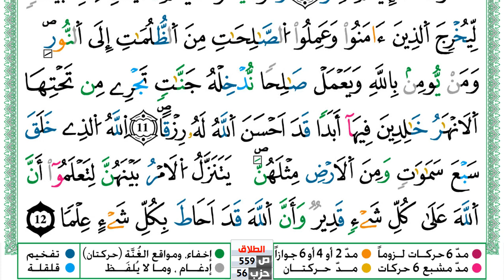سورة الطلاق العيون الكوشي Surah Al Talak برواية ورش عن نافع من طريق الازرق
العيون الكوشي
القران الكريم
المصحف كامل
محمد جبريل
KonoozAlhuda
konoozalhuda
konooz
Konooz Alhuda
كنوز الهدى,
كنوز الهدي,
كنوز,
الهدى,
الهدي,
قران كريم
قرآن كريم
قرءان كريم
قران
قرآن
قرءان
القران الكريم
القرآن الكريم
القرءان الكريم
القران
القرآن
القرءان